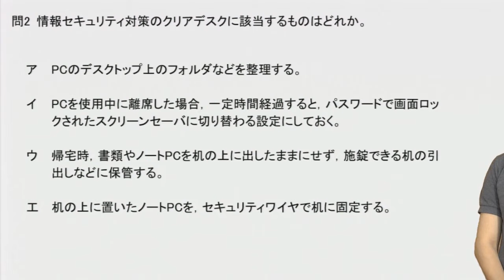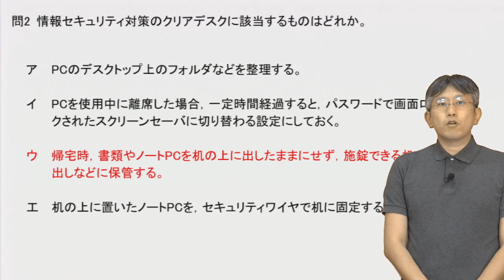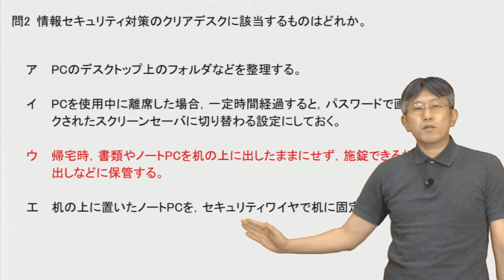Movie 01 20170303SG 2 PGM